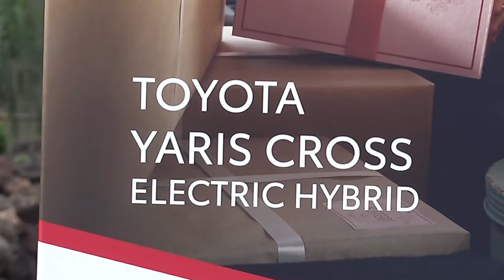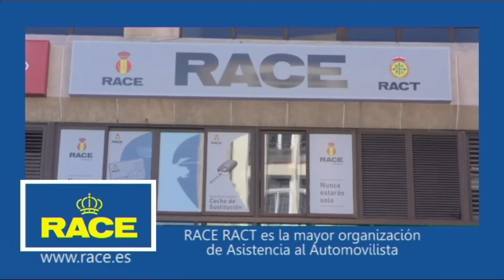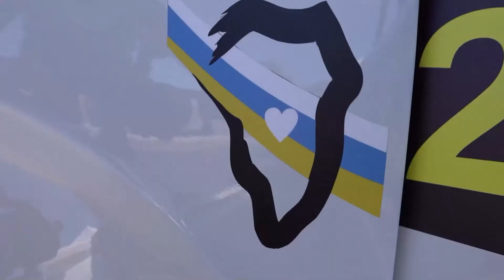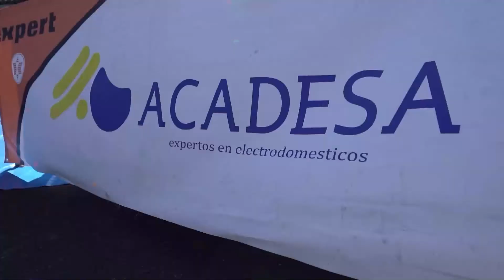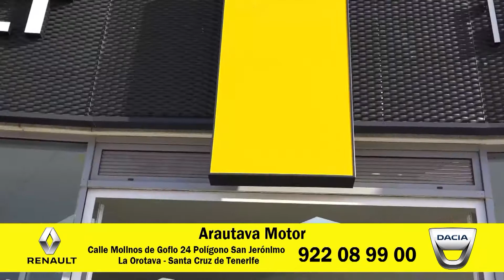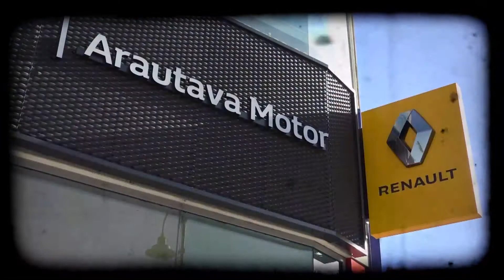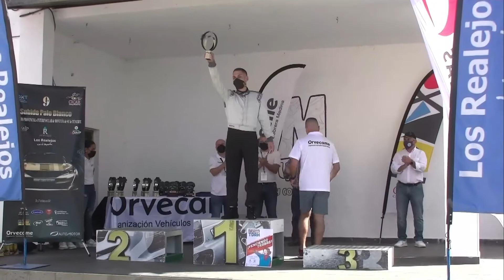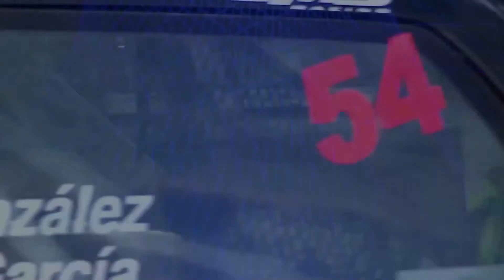Sobre Ruedas 181021